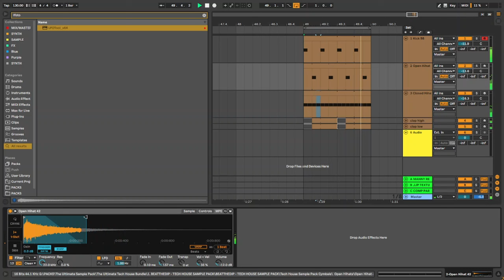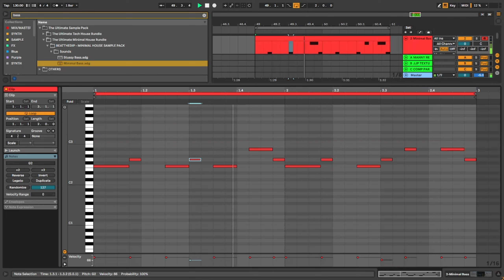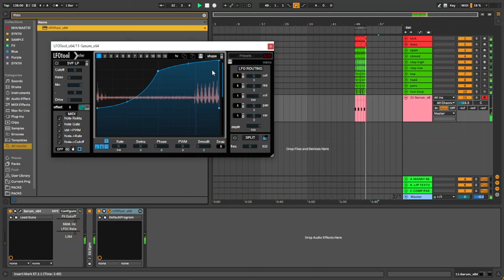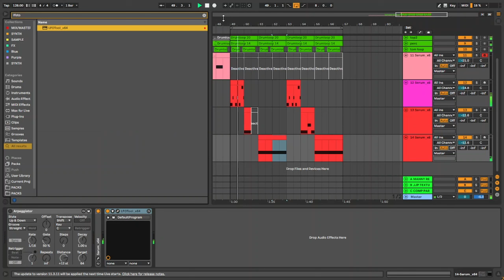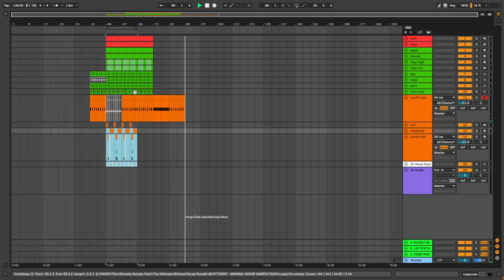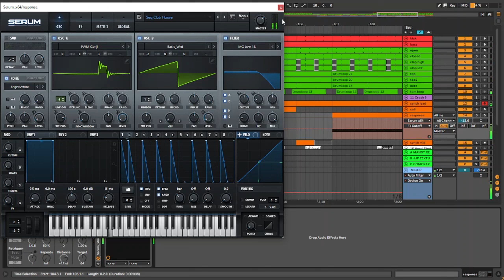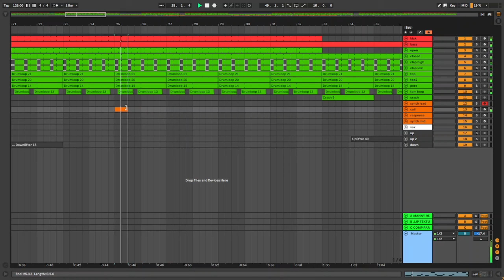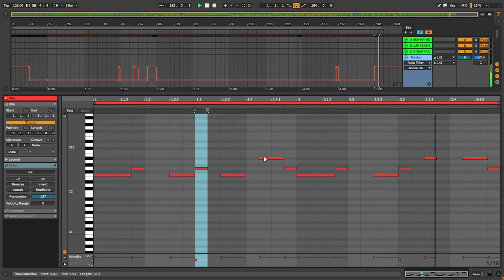How To Make TECH HOUSE Like JOHN SUMMIT [ + Samples ]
In this video, I will show you how to make Tech House Like John Summit.

Timestamps:
00:00 Intro
01:00 Drums
11:00 Bass
15:00 Arrangement drop 1
25:00 Call and Response
32:00 Arrangement Break
45:00 Arrangement Otro/Intro

If you've got any questions or feedback about this video topic, please leave a comment in the comments section.